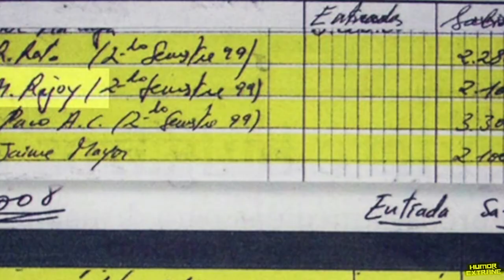Casado consulta el Var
Casado consulta el Var para averiguar quién se esconde tras el misterioso seudónimo de M. Rajoy
Sátira política y asuntos absurdos